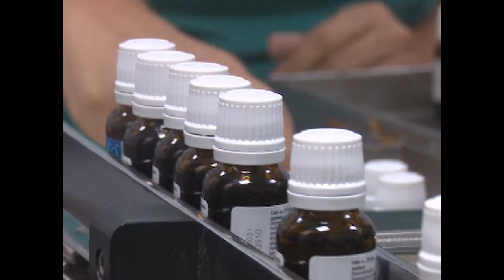Establece Labiofam Cienfuegos prioridades de investigación para 2023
Trabajadores de la Empresa Labiofam Cienfuegos, analizaron los resultados económicos y productivos del año precedente. En la cita quedaron establecidas las prioridades de investigación  para el 2023.